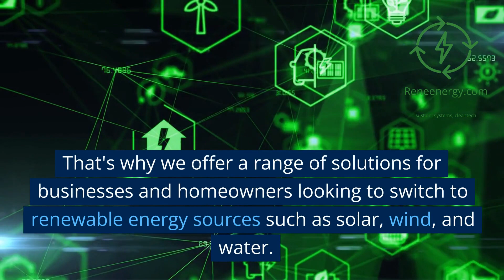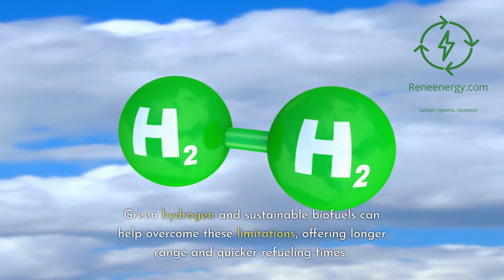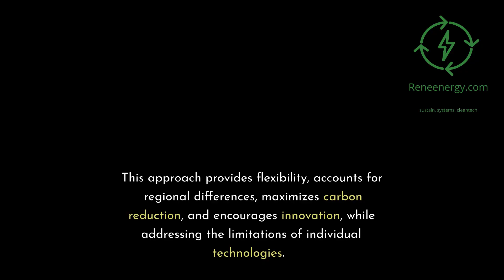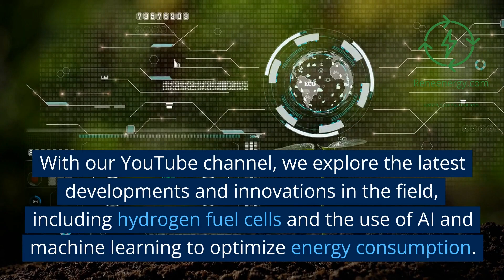Why a Multi technology Approach is Crucial for Sustainable Transportation?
Discover why a multi-technology approach, encompassing green hydrogen, sustainable biofuels, and electric power, is crucial for a sustainable transportation future. In this video, we'll dive into the benefits of diversifying energy sources, overcoming technological limitations, addressing regional differences, and maximizing carbon reduction. Learn how this strategy fosters innovation, promotes infrastructure development, and accelerates the transition to eco-friendly transportation solutions. Don't miss this insightful exploration of a sustainable path forward for the transportation industry! 🌱🔋🚗